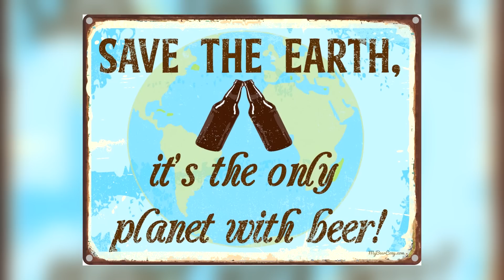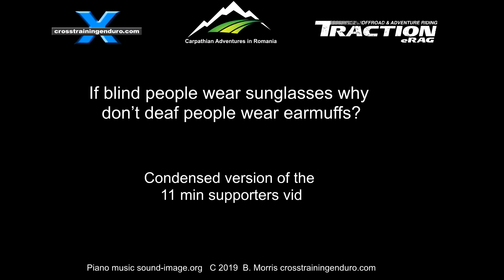Beer definitely makes you ride worse 😥︱Cross Training Enduro shorty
NOTE: We don't recommend drinking and riding! No one planned to have two beers then do a long hill climb - so this video is just a tongue-in-cheek look at how badly you ride under the influence!
Another perfect day in enduro paradise... Romania. The incredible scenery gets me all philosophical and I think about life's big questions? What is the meaning of life? Do humans have free will in a deterministic universe? And will beer improve my shitty hill climbing skills on this Romania enduro tour? Beer, as we know is a miraculous substance, potentially capable of solving all the world's problems if only people drank it more often. It motivates us to look after the environment. It's also prevented our species dying out, and more importantly, helped white guys to dance. Well today nine dirt riders are going to find out if beer does indeed improve our hill climbing at this Romania enduro tour. But first we need to warm up before it's beer and dirt riding. And this slippery creek section is ideal. That's Brad up ahead, looking stylish and confident. Not putting a foot down. Showing everyone how it is done. The guy can barely walk or talk after drinking beer so I figure he is sober until... And this gets everyone thinking of lunch, a few beers, then a short ride home to our farmhouse. So we pop into our local German restaurant and crack a few beers. And then it all goes wrong. Instead of getting home in a few minutes on back roads, someone suggests we try one of the longest Romania enduro tour hill climbs in the region. Here is my prediction... I suspect some have had more than that. That's Brad up ahead and he's not looking as smooth as usual. Damn, Brad usually never wheel spins like that. Certainly the beer is worthwhile after a great achievement... And this is where the magic of beer kicks in. We are riding badly, but on the inside we feel like Graham Jarvis. Of course we are all responsible riders who would never drink and drive, let alone drink and ride. But this enduro riding after beer if purely for scientific purposes.  The weird thing is I'm telling myself to be very careful. I know my coordination sucks, and there's a good chance of hurting myself. But then the beer kicks in and I think who gives a shit, just give it some more throttle. And then my sober side says slow down you dickhead. Now I know how Homer Simpson feels. I suspect everyone is having similar issues to me. But it looks as though they are being more sensible and pulling over to have regular breaks on the way up. Me? I have chosen the dickhead option... beer and dirt riding. Despite evidence to the contrary, I now believe I am Graham Jarvis and bounce, lurch and wheelspin my way to the top. All I need now is some heroic music to complete my fantasy. This is really dumb. I'm trying to bunny hop over these ruts but I can tell my timing sucks. Part of me is saying the shit will hit the fan if I land the front wheel in the rut. But hey I'm Jarvis, what could possibly go wrong? I really should be standing on the footpegs here but the beer has made me lazy. My conclusion so far? Beer is bad news for dirt riding. But I do remember some interesting conversations in my trials club. Quite a few of the old timers used to have a beer before riding and they said often it helped. There's a big mind game in trials where the obstacles can mess with your head, and sometimes just a beer or two dampened the anxiety enough to actually make them ride better. Interesting hey? But of course this is a very responsible youtube channel with high ethical standards, so officially I have to say what a pile of bullshit. Never drink and ride. Don't try this at home kids. Dirt bikes don't kill people. People with dirt bikes kill people. Etc etc.  And finally I catch up with our two guides. Good old Rod, probably the only sensible guy in our group. Of course we haven't reached the top yet. Most hill climbs in Romania are ridiculously long.  And finally we get to the top. So there you have it guys. Beer will make you ride like a beginner but you'll feel like a champion on the inside. Until you crash. But again beer will soften the pain so it's a mixed bag really. I do know that it's a great way to chill after your ride and tell tall stories about what a great trip it has been with beer and dirt riding. Amen.